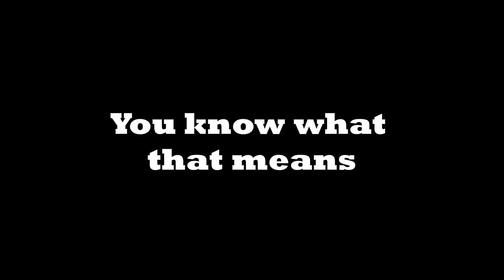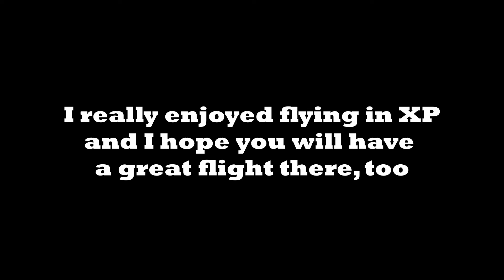MSFS 2020 vs X-Plane 12 vs Real Life! Landing in Padang, Indonesia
Good day! Today, as always, we will see how different flight simulators perform in terms of graphics. We will see at the clouds, forests, mountains, airplane engines and spoilers. Graphics are essential, but physics are very important, too. So, we will take a short look at flight models. Buckle up, and let's perform a landing at a far airport of Padang in Indonesia.